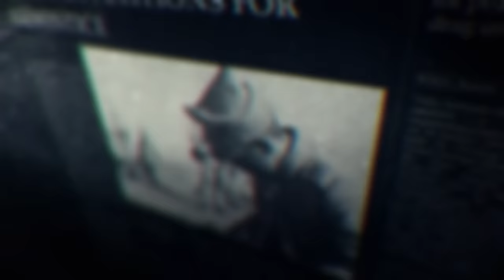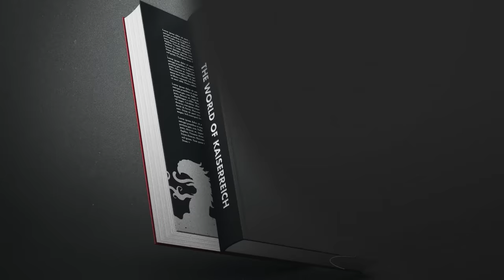World of Kaiserreich - German Empire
What if Germany had won World War 1?

The World of Kaiserreich is an animated video series explaining the  lore of the Hearts of Iron mod Kaiserreich. In the alt-history timeline of Kaiserreich, a German victory in WW1 changes the world as we know it.

In this episode, we take a closer look at the titular Kaiserreich in 1919 and 1939. After winning the Great War, an era of hope and reconstruction quickly gives way to a new dark age in Europe. Germany has defeated Britain, France and Russia, but at what cost? The collapse of the British and French colonial empires is spilling over into German holdings. And from the broken shells of their former enemies, a new and more dangerous foe has risen: The spectre of Syndicalism now haunting Europe.

Illustration: Kurts, Vincent De Nil
Voice-Over: Brian Jeffords
Animation & Editing: Day The Editor
Special thanks to the Kaiserreich Mod Developers
Produced by: Vincent De Nil